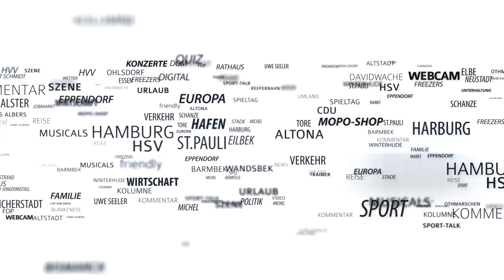So schlitterte Hamburg übers Glatteis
Am Wochenende hatte sich eine dicker Eispanzer über Hamburgs Straßen gelegt. Die Rettungskräfte und der Winterdienst hatten alle Hände voll zu tun.